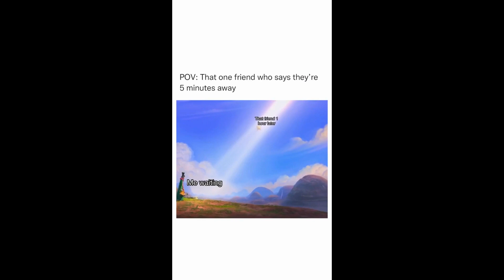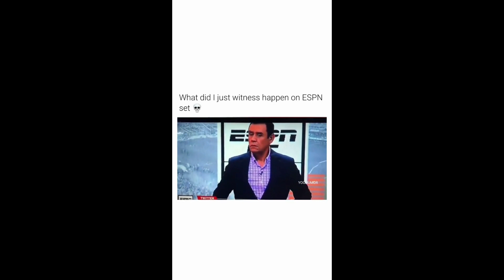quick laugh part 3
Thank you for joining me on this laughter-filled adventure, and remember, life's too short not to enjoy a good meme.

Memes for Today:

- Unusual Memes
- TikTok Memes
- Minecraft Memes
- Reddit Memes